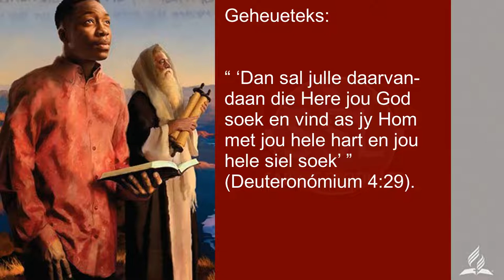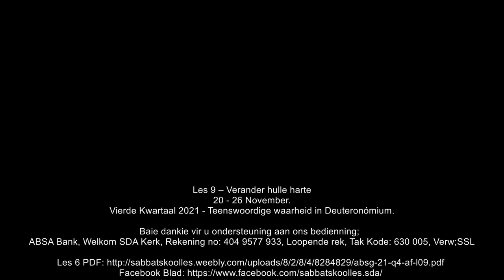Les 9 – Verander hulle harte. -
20 - 26 November.
Vierde Kwartaal 2021 - Teenswoordige waarheid in Deuteronómium.

Paneel:
Lr. Craig Baxter
David Kühn